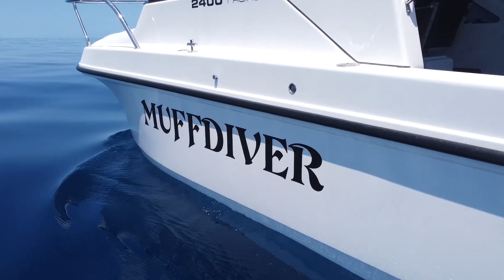OBM - 1770 Fishing OnBoard Muffdiver (Session 2)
A young chick, .. hunting new ground and a dash to the reef. Loving the GBR!